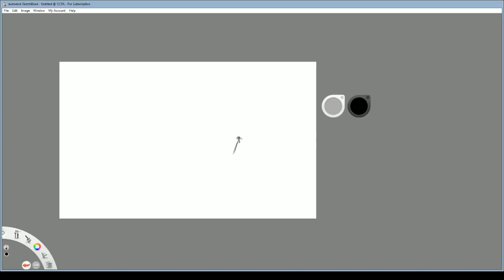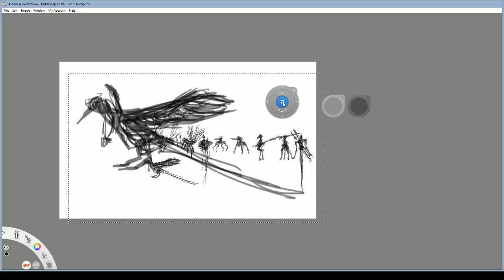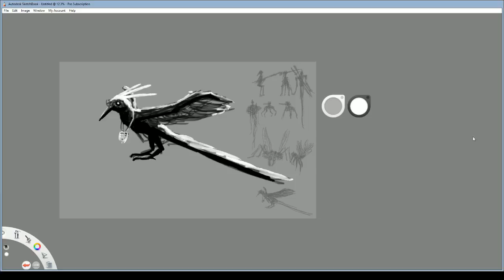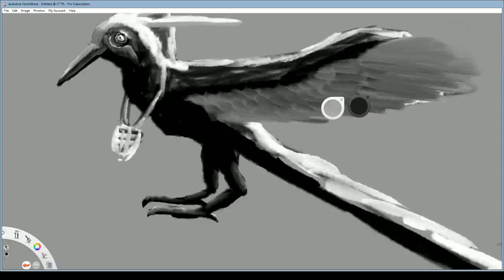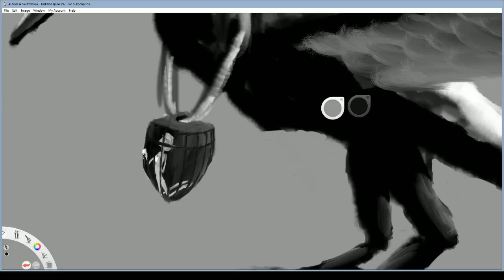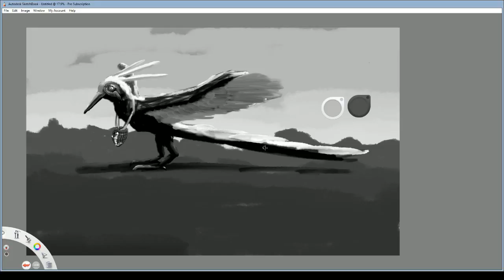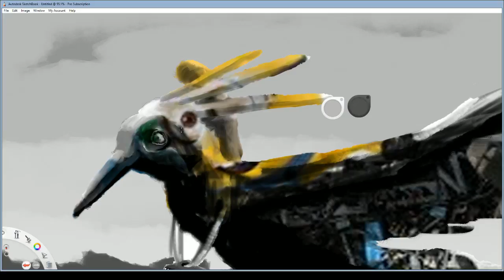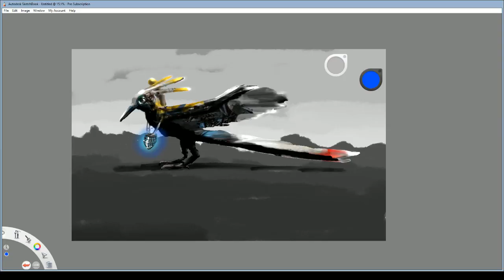Odd bird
Drawing a bird, with random background overlaid.  Makes for a visually interesting colour composition.